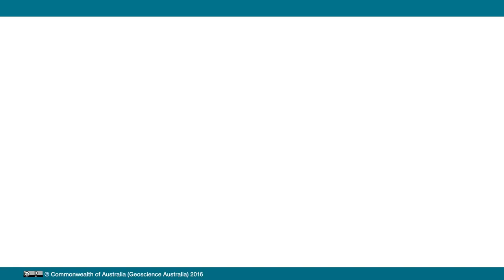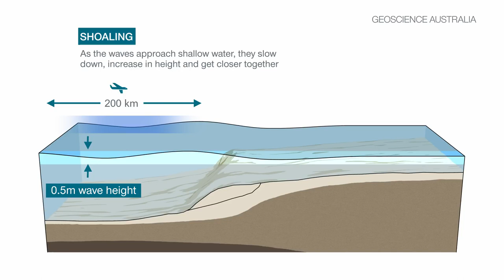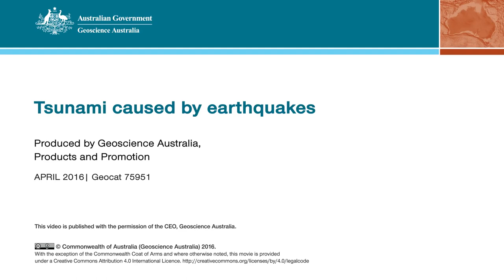Tsunami caused by earthquakes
Tsunami are waves caused by sudden movement of the ocean due to earthquakes, landslides on the sea floor, land slumping into the ocean, large volcanic eruptions or meteorite impact in the ocean. Most tsunami are caused by large earthquakes on the sea floor when slabs of rock move past each other suddenly, causing the overlying water to move. The resulting waves move away from the source of the earthquake event. This animation shows how tsunamis are caused by large earthquakes.